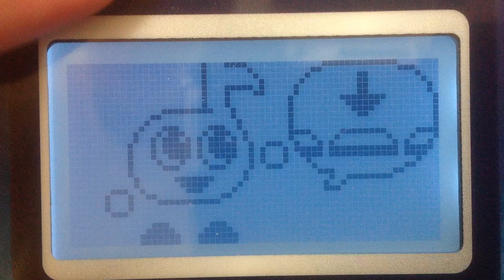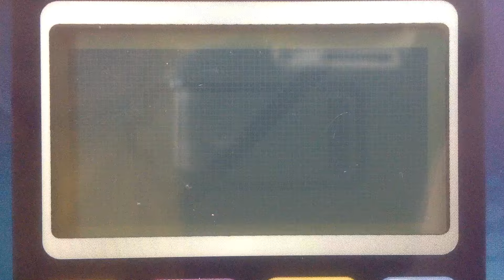VTech: Super Songs Music Player on Low Batteries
Recorded Date: May 17th, 2024

NOTE: No overused VTech requests allowed & No Duolingo TV allowed on my account.